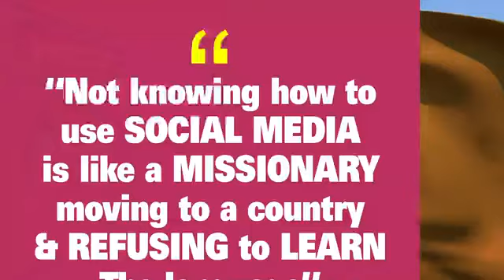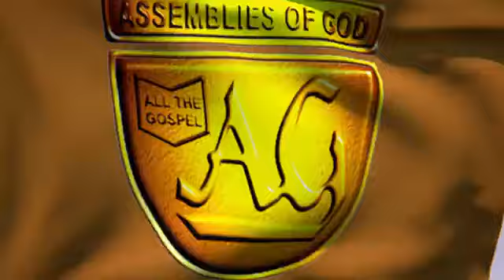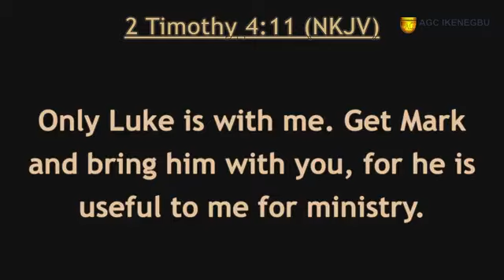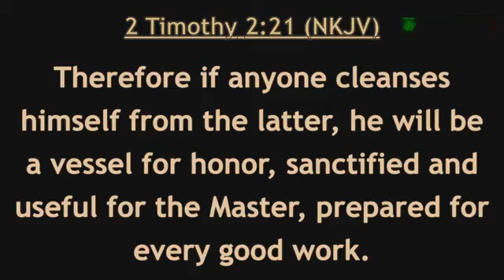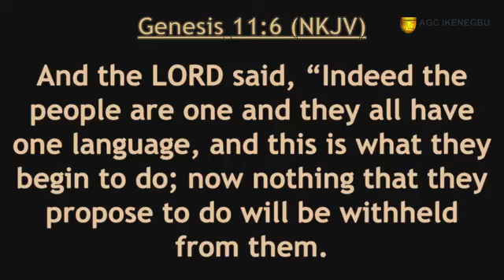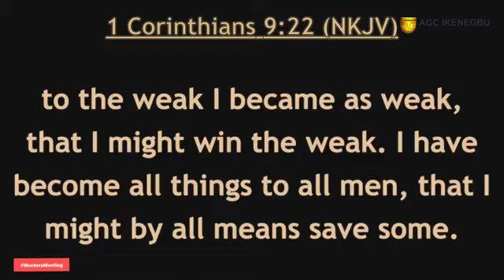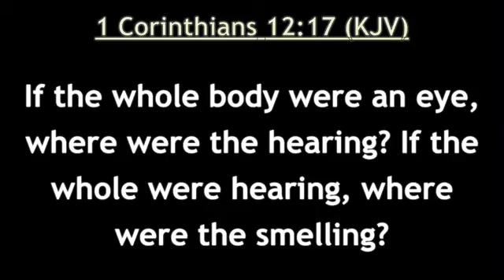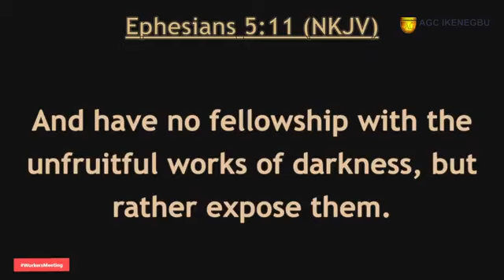Part 1 of the workers meeting at Assemblies of God church Ikenegbu Owerri.